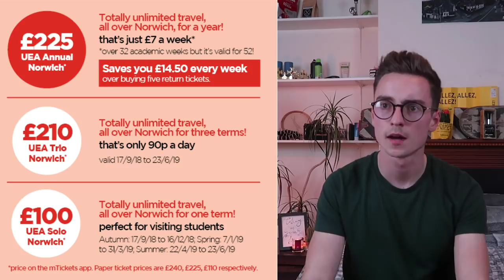UNIVERSITY OF EAST ANGLIA Q&A | ACCOMMODATION? LECTURES? CAMPUS LIFE?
-UNIVERSITY OF EAST ANGLIA (UEA) Q&A-

Answering all the questions I've been asked in regards to living and going to the University of East Anglia (UEA). Hopefully some of these are helpful to you if you looking at choosing to study and live on campus. Its an awesome uni full of great people. Leave your questions down below and I'll happily answer them in a part 2.